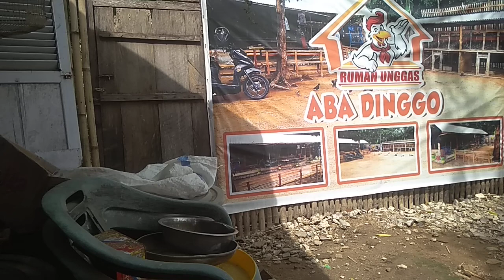90 hari ayam kampung siap panen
Rumah unggas abadinggo goronralo